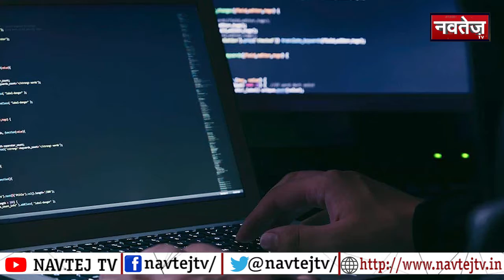सावधान - अब जूस जैैकिंग के हो सकते है आप भी शिकार..बचने के लिए अपनाए ये तरीके !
मुफ्त चार्जिंग केबल या यूएसबी पोर्ट के इस्तेमाल से भी आप 'जूस जैकिंग' के शिकार हो सकते हैं. 'जूस जैकिंग' जैसे मामले तेजी से सामने आ रहे हैं